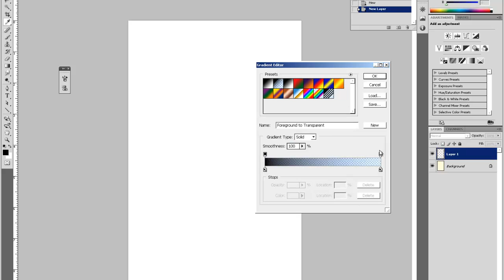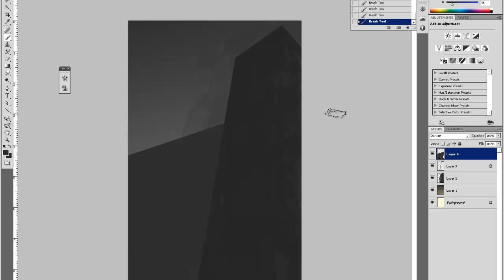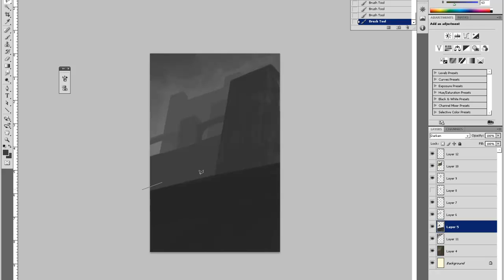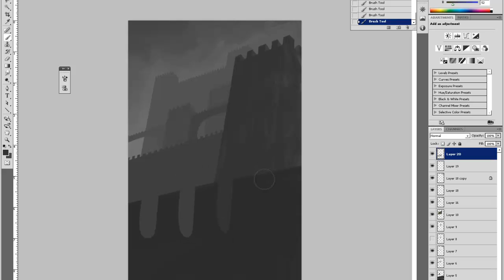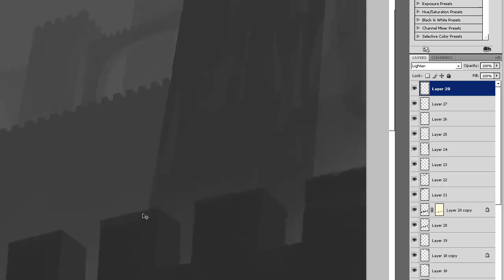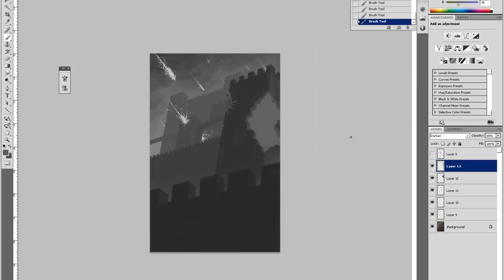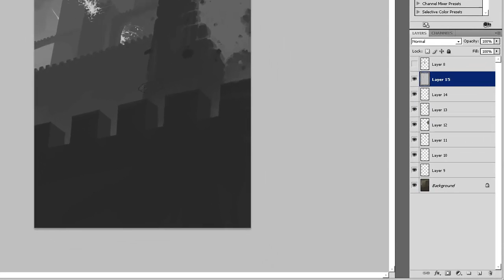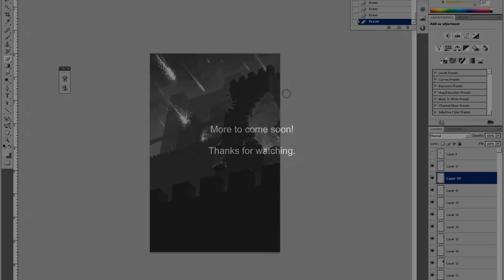How to Paint Digitally: Rain of Fire, Part 1: Digital Speed Painting Tutorial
Hi everyone, here is a new video! This is a recording of my work on a sketch called 'Rain of Fire.'